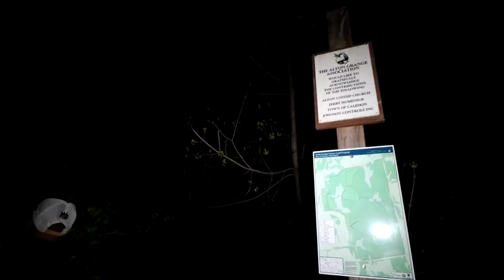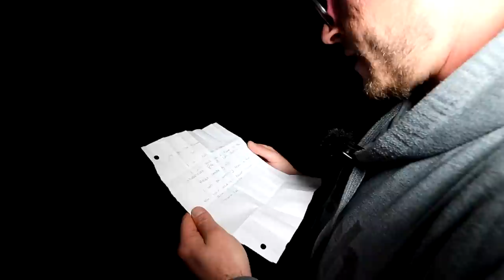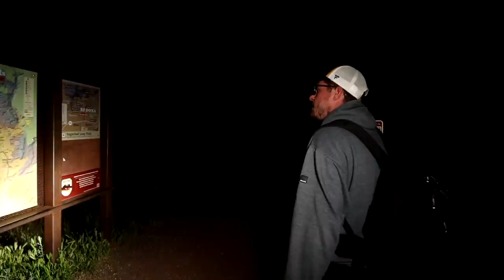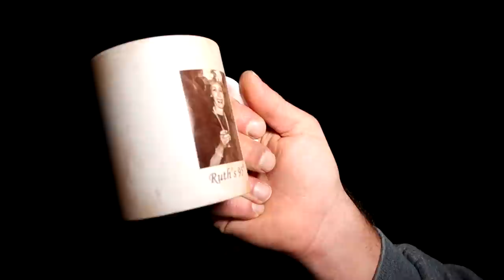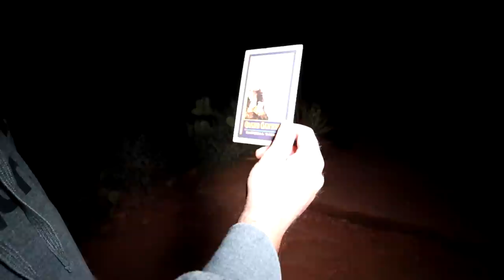(POLICE CALLED) WE FOUND A POSSIBLE MURDERER USING RANDONAUTICA IN THE ARIZONA DESERT